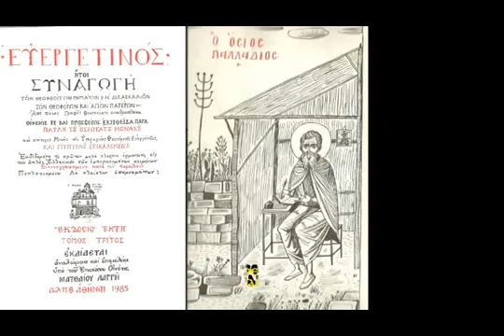Γ ΕΥΕΡΓΕΤΙΝΟΣ υποθ Κ ΔΕΝ ΠΡΕΠΕΙ ΝΑΠΑΡΑΞΕΝΕΥΟΜΕΘΑ ΟΤΑΝΣΥΜΒΕΙ ΚΑΠΟΙΟ ΠΕΡΙΣΤΑΤΙΚΟ ΣΕ ΜΕΡΙΚΟΥΣ ΑΝΘΡΩΠΟΥΣ